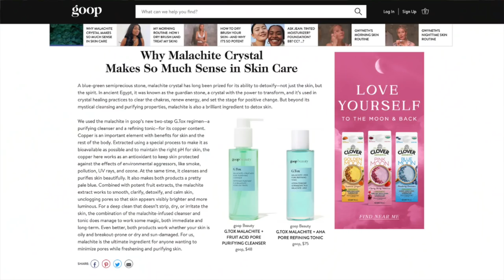Skincare Marketing Nonsense I Can't Stand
|| Videos Mentioned ||

|| Chapters ||

0:00 Intro
1:22 Cool Sounding Useless Ingredients
9:22 Percentage Chasing
13:58 Fragrance Apologies
16:41 Greenwashing

|| Social ||

|| Music ||

Public Domain Music by Chillhop:
Tomorrow - Leavv